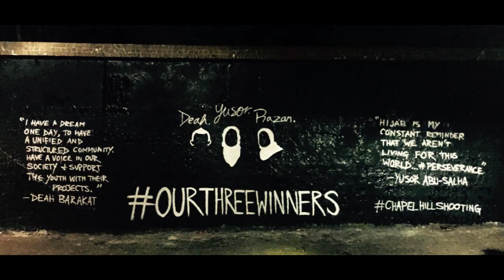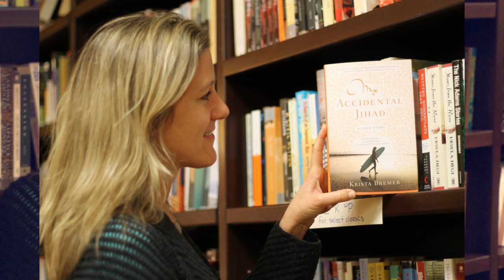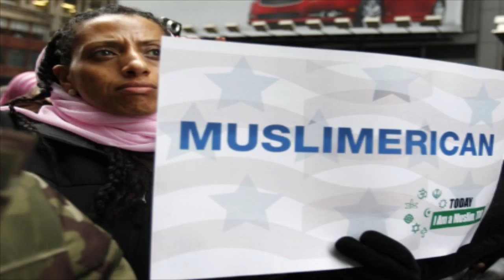Passion in Practice: Muslims of the Carolinas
In honor of Deah Barakat, Yusor Abu-Salha and Razan Abu-Salha